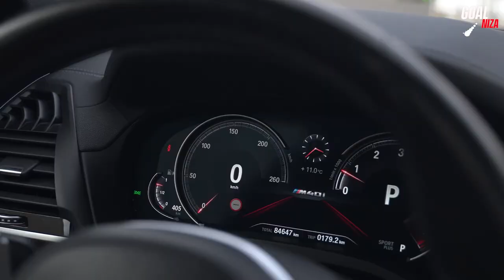Darwin Nunez's Lifestyle 2022 | Net Worth, Fortune, Car Collection, Mansion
In June 2022, Liverpool then signed him for a transfer worth £64 million with add-ons potentially taking overall fee to £85 million at a later date, making him Liverpool's record transfer. So far, he has been scoring 6 goals in 13 appearances for The Reds.
Regarding his international career, Núñez was called up to the full international side for the first time in October 2019 after representing Uruguay at various youth levels. He scored on his international debut against Peru.